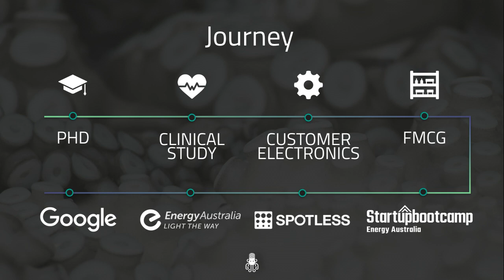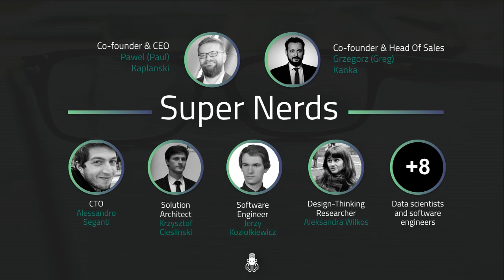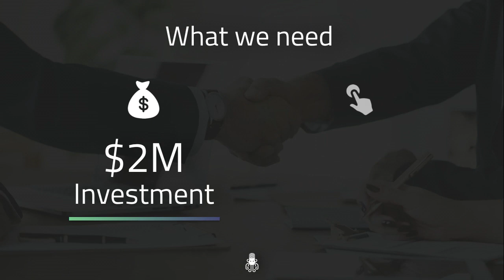Startupbootcamp Energy Australia Demo Day 2018: Cognitum's Pitch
Pawel Kaplanski, CEO of Cognitum pitches at SBC EA'18's Demo Day at the iconic Melbourne Cricket Ground